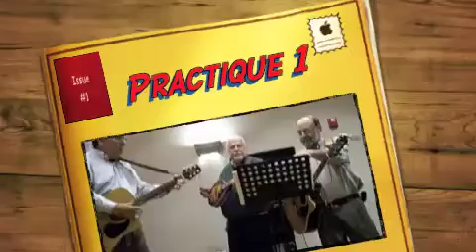Les Chanteurs Acadiens, Practique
Dans un foyer pour personnes agées au nord du Maine.
"Les Filles de Quimby"
Written and sung by Don, it is the story of a guy from Hamlin who wants to go see the pretty girls (whom he's only heard about) in Quimby. Both Hamlin and Quimby are located in northern Maine.